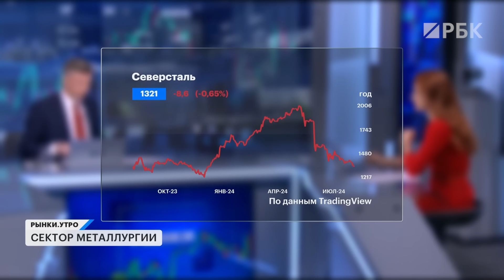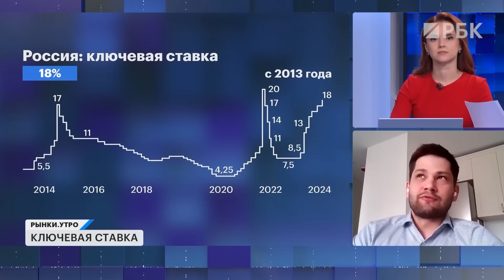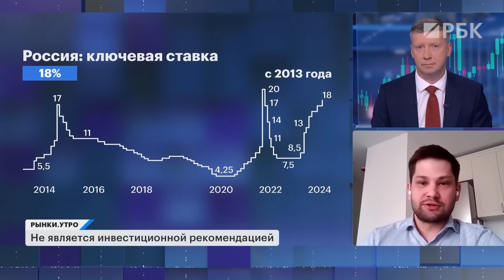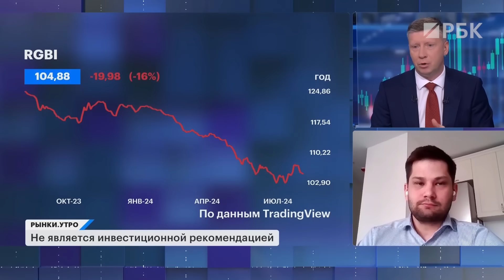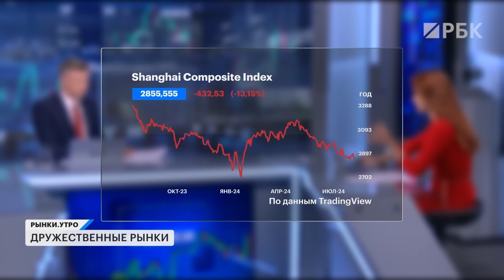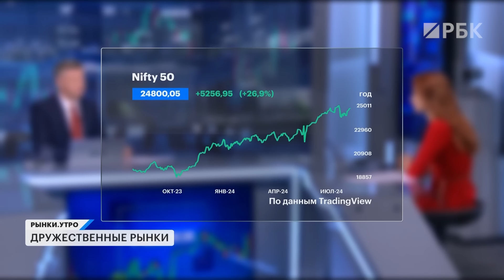Инфляция в России замедлилась, цены на сталь падают, флоатеры Минфина и прогноз по курсу рубля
⚡️Где смотреть «Рынки», «Облигации.Главное» и другие программы РБК Инвестиций? Мы есть в VK

👉 Наш Telegram-бот ждёт ваши вопросы. Пишите — ответим в прямом эфире РБК.

В этом выпуске:

📉❓С начала года мировые цены на сталь упали на 16–40%. Это создает риски для котировок акций российских металлургических компаний. Кто пострадает сильнее всех и когда оживится рынок?

💼🏢 Размещение ОФЗ с переменным купоном, которое состоялось 21 августа, не помогло Минфину оживить интерес к бумагам. Так, на последнем аукционе министерство привлекло только 34 млрд руб. Почему банки проявляют сдержанный интерес к флоатерам?

⚡️🏛 Годовая инфляция в России замедлилась до 9,04%, а недельная (за период с 13 по 19 августа) — до 0,04%. Неужели политика ЦБ сработала или статистика за этот месяц может преподнести рынку неприятный сюрприз?

Ведущие:
Константин Бочкарёв
Богдана Прихода

Гость:
— Родион Латыпов, главный экономист группы ВТБ

00:00 Начинаем
01:11 Как снижение мировых цен на сталь повлияет на российские компании
02:51 Как прошёл аукцион Минфина по размещению ОФЗ
03:43 Новые показатели по инфляции в России
04:22 Какие изменения могут произойти с «кредитом за пять минут»
05:17 О чём говорят недельные данные по инфляции?
07:11 Подробнее про инфляционные ожидания населения
09:17 Что происходит в банковском секторе
11:28 Ждём ключевую ставку 20%?
12:15 А 25% по ставке будет?
13:33 Что будет с доходностями по ОФЗ
16:05 Поговорим про импорт в России
18:45 Главное на дружественных рынках